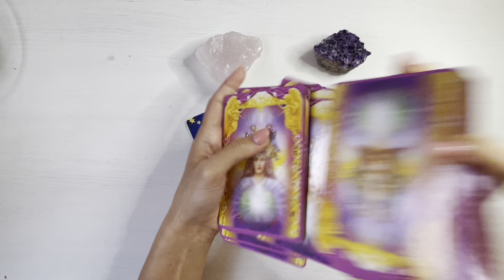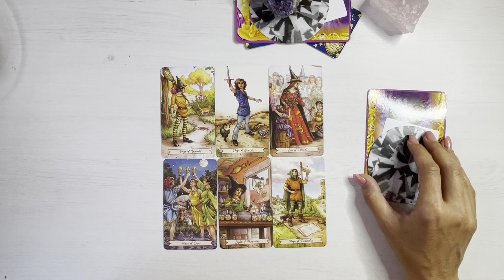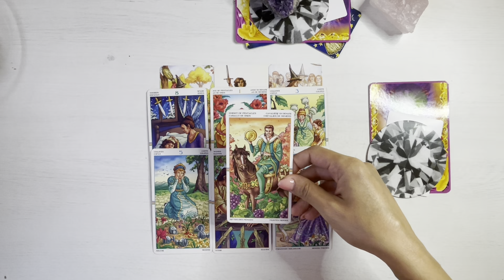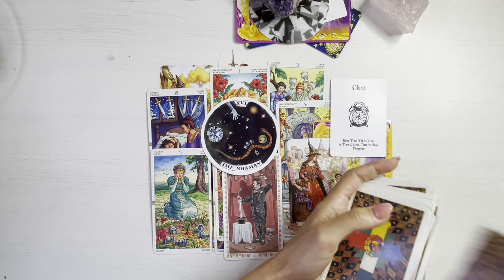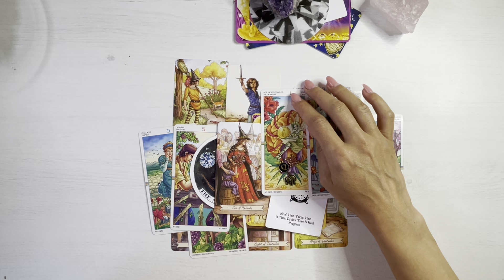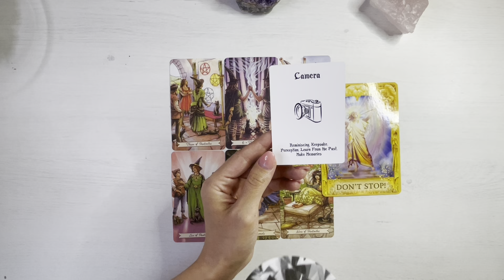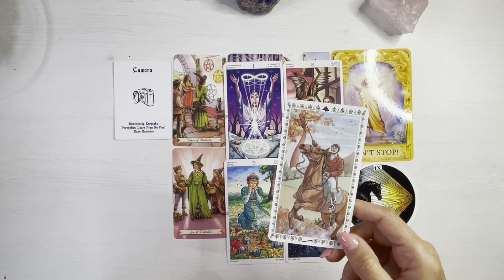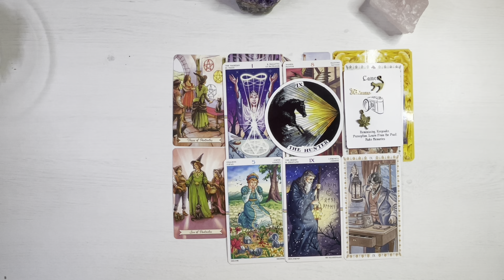💥❤️ 𝗥𝗮𝗺𝗮𝗻 𝗦𝗮𝘂 𝗣𝗹𝗲𝗰 𝗗𝗶𝗻 𝗥𝗲𝗹𝗮𝘁𝗶𝗲 ? 𝗔𝗹𝗲𝗴𝗲 𝗢 𝗩𝗮𝗿𝗶𝗮𝗻𝘁𝗮 🔮☯️!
Categorii:
00:00 Intro
01:40 Cristalul Roz - Cuart Roz
12:11 Cristalul Mov Ametistul

O imbratisare,
Meme